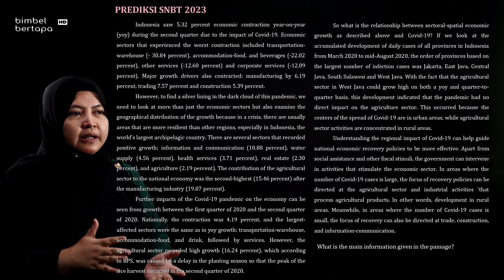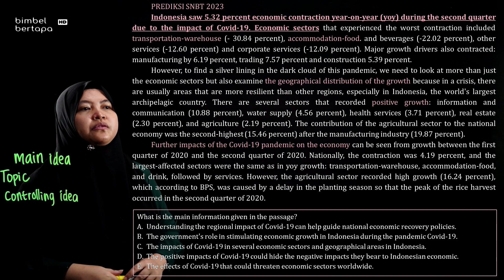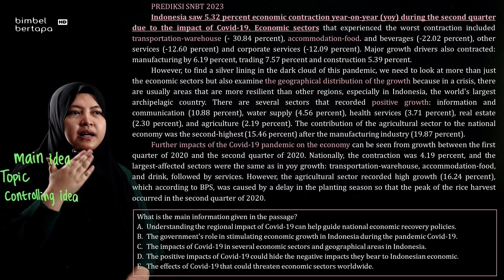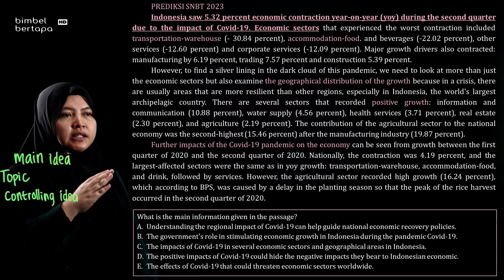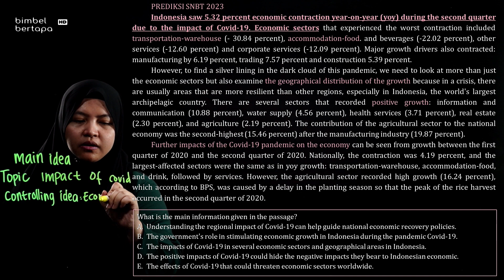SNBT2023 ENGLISH : MAIN IDEA - PREDIKSI SOAL SNBT 2023